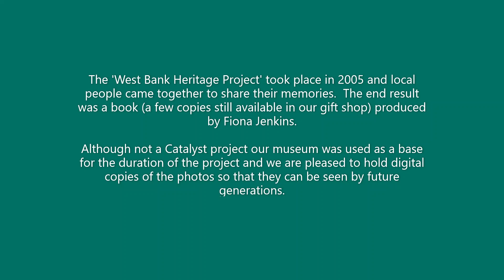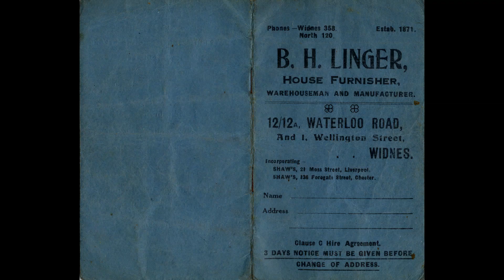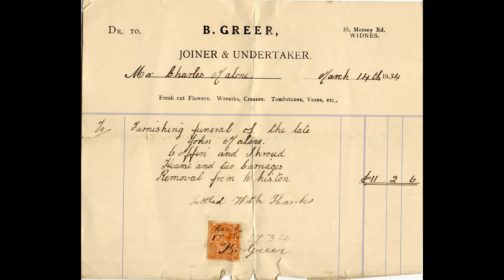West Bank Heritage Project - Images of West Bank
A selection of photos from the project that can be viewed in the Gossage Room at Catalyst Science Discovery Centre and Museum, Widnes